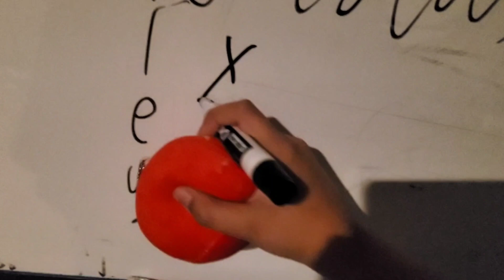CBS Movie: The Stolen Package!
America Gets His Package Stolen!